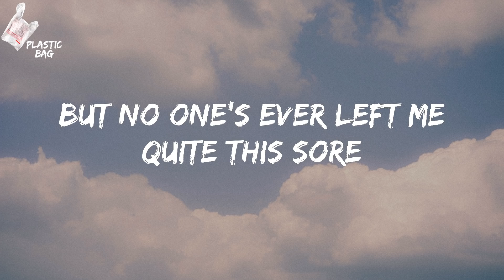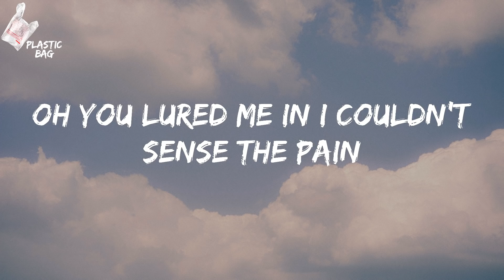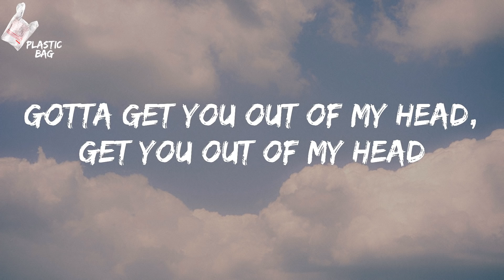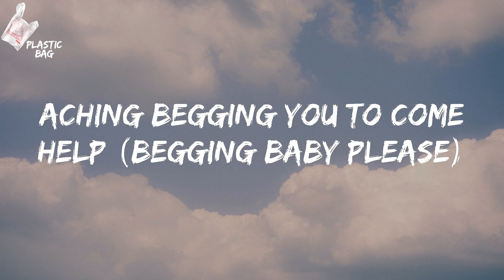Shawn Mendes - Stitches (TikTok And now that I'm without your kisses Lyrics)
Shawn Mendes - Stitches TikTok
TikTok And now that I'm without your kisses Lyrics